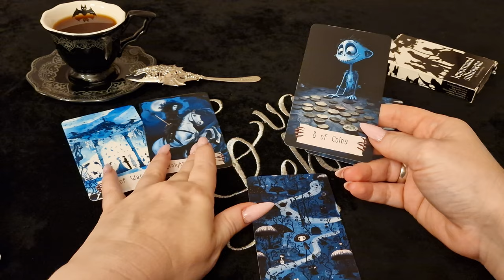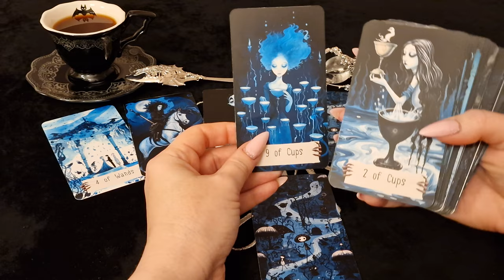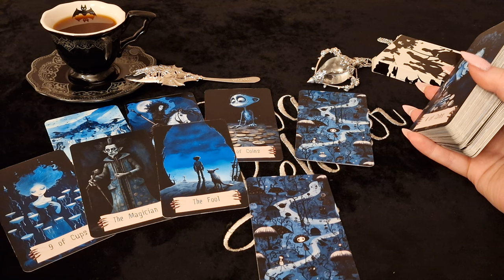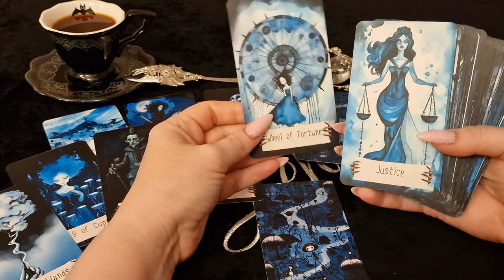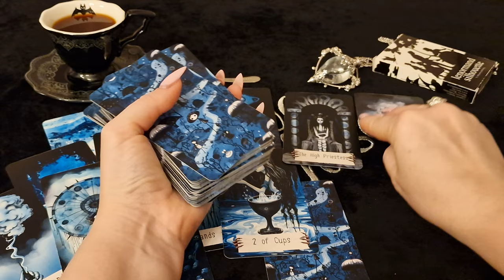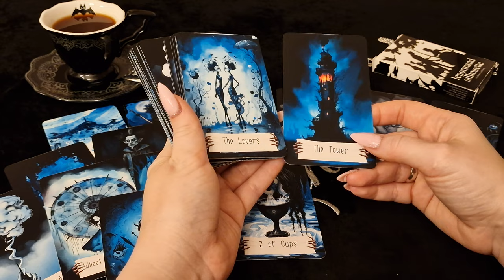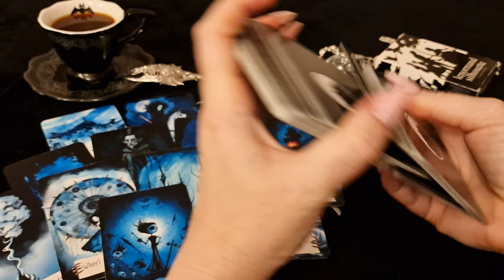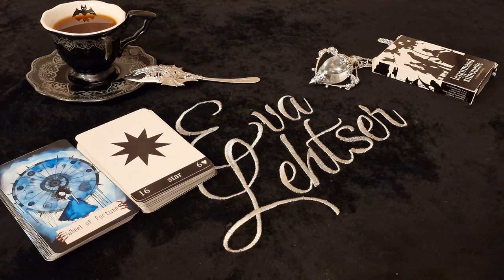РЫБЫ.Таро-прогноз от Евы Лехцер с 01.08.23 - 06.08.23.Timeless In-Depth Tarot Reading